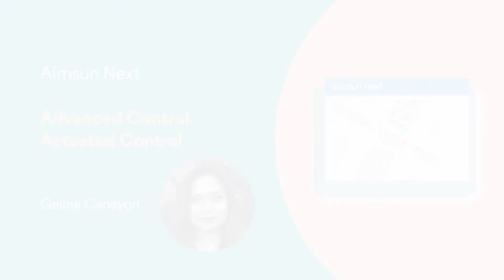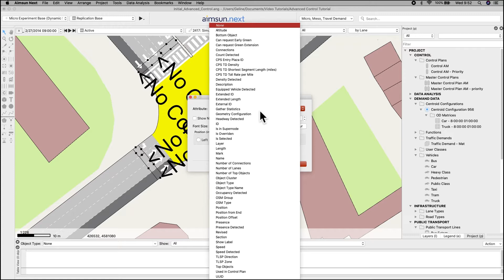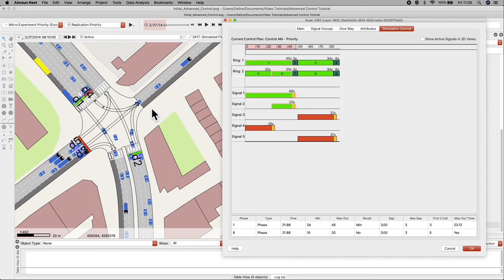Aimsun Next Tutorial 9.2 - Advanced Control: Actuated Control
0:00 Intro
0:08 Actuated Control